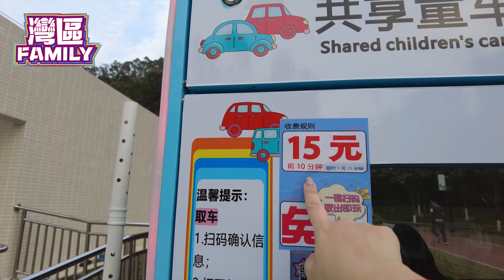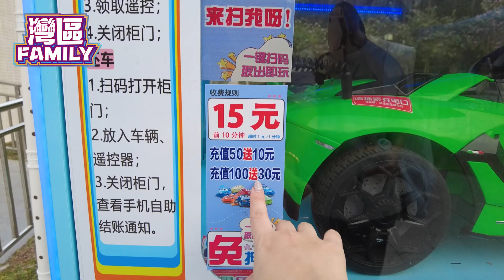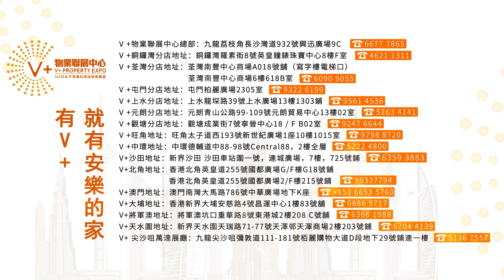【大灣區生活 | 灣區Family】灣區Family一家最愛 | 珠海免費康體好去處 | 行山打波跑步乜都有得玩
灣區Family一家來到珠海市民公園小九寨溝，有乜好玩？行山打波跑步乜都有得玩？快跟住灣區Family開啟今日的遊玩啦！

🏚銅鑼灣分店：銅鑼灣羅素街8號英皇鐘錶珠寶中心8樓F室
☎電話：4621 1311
🏚荃灣分店：荃灣南豐中心商場A018號鋪（寫字樓電梯口）
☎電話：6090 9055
🏚屯門分店：香港新界屯門柏麗廣場2305室
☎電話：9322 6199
🏚上水分店：新界上水龍琛路39號上水廣場13樓1303室
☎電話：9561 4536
🏚元朗分店：元朗青山公路99-109號元朗貿易中心13樓02室
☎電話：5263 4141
🏚觀塘分店：觀塘成業街7號寧晉中心18/F B02室
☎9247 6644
 🏚旺角分店：旺角太子道西193號新世紀廣場1座10樓1015室
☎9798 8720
🏚中環分店：中環德輔道中88-98號Central88，2樓全層
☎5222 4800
🏚沙田分店：新界沙田沙田車站圍一號，連城廣場，7樓725號鋪
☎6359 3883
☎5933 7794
🏚大埔分店：香港新界大埔安慈路4號昌運中心1樓83號鋪
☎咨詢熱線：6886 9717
🏚澳門分店：澳門南灣大馬路786號中華廣場地下K座
🏚將軍澳分店：將軍澳坑口重華路8號東港城2樓208 C號舖
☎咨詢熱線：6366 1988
🏚天水圍分店：新界天水圍天瑞路71-77號天澤邨天澤商場2樓203號鋪
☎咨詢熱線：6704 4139